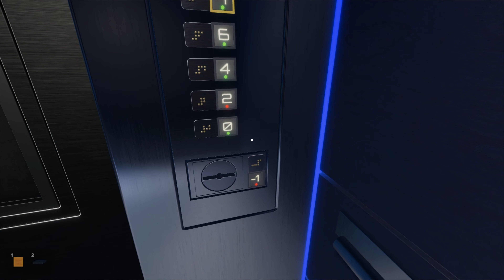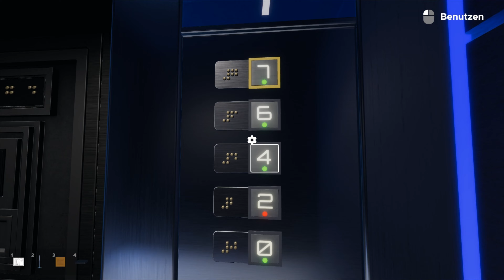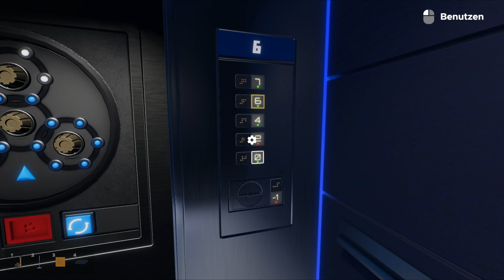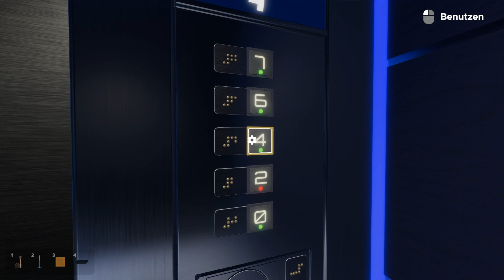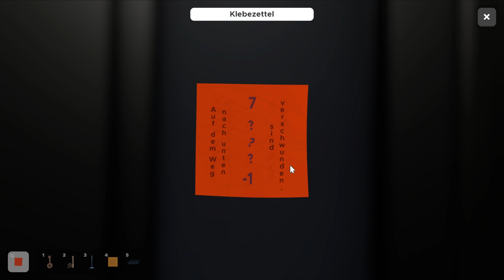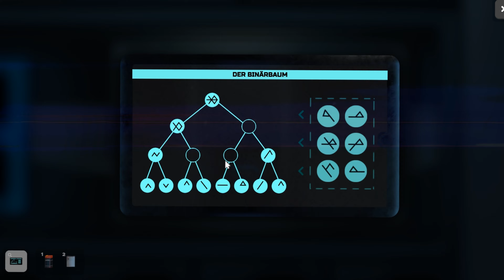Escape Simulator | Omega Gesellschaft #04 Teil 3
Heute ist der Letzte Folge im Omega Gesellschft. in diese Folge werde ich der Fahrstuhl und Metaversum Rätstel lösen. Kleine Zeitraffer für abwechslung darf auch nicht fehlen. Es wird eine lustige Folge und weiter spannende Rästel zu lösen geben. Schaut euch das Video mal an, um selbst zu Überzeugen und vergiss nicht noch ein Abo und Like. Viel Spass am Video.

Inhalten:
00:00 Intro
01:12 der Fahrstuhl
10:13 Metaversum
15:50 Kleine Zeitraffer
23:17 Outro